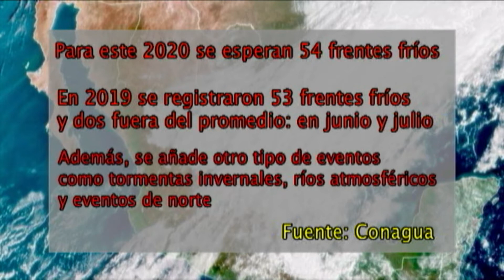Jitotol sin plan de Emergencias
Durante las lluvias municipios lejanos no cuentan con plan de emergencias.